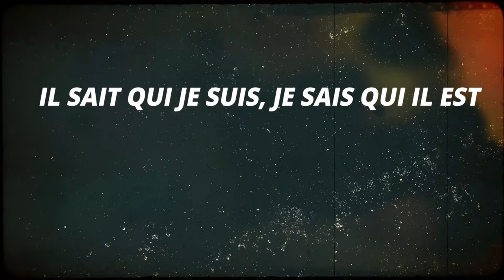Rachelle Allison - Arrête (LYRICS VIDEO)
Retrouvez moi en 1ère partie du concert de Were Vana à La Cigale le 21 Novembre 2021
Places disponibles à la Fnac sur le lien suivant:

Rachelle Allison - Arrête
Extrait de mon EP « Si J’Étais Pire », disponible sur toutes les plateformes de streaming

Arrête
Ne me dis pas qu'un jour faut que ça s'arrête
Il n'y a qu'en toi je peux me reconnaître
Si je ne peux pas t'avoir je ne peux pas être

Avant j'étais sage
Tu as sorti la bête de sa cage
J'ai senti naître la rage
Elle a débordé de la marge
Tout le monde avait un point de vue
Ils peuvent se l'enfoncer dans l'œsophage
Je t'ai donné une mise à nue
Tu as décoincé mon engrenage
Je veux qu'on s'isole
Viens dans mes bras je te serre comme camisole
Pénètre moi c'est comme ça que je console
Pour toi j'ai rampé j'étais plus bas que sol
Même à genoux car c'est toi mon idole
Quand toutes ses putains me traitaient de folle
Elles ont peur du pire mais moi je m'y colle
A entendre les dires c'est moi qui m'immole
Près de toi
Tout me va
C'est lui mon papy il m'a tout appris
C'est lui qui m'a prise

Oui
Qu'importe le sort
Il veut mon corps
Il veut manipuler
Oui
Jamais on dort
Voila le sport
On fait que gesticuler
Il sait qui je suis je sais qui il est x2
Oui
Plutôt hardcore
Jamais très propre
Des fois acidulé

Arrête
J'en ai les membres qui tremblent
Assise sur toi comme un trône
Promets moi de ne pas juste me frôler
Oh sentir ta langue
Sur toute la longueur des mes jambes
Tu fais tout avant que je l'ai demandé
Il n'y a pas que tes yeux qui sont bandés
Arrête
Backshot 69 lotus lanclume brouette sa ka fet
Tiré chivé linge ka chiré ou sav ou an mèt
Kaz la ka fin an dézod
Tu es le meilleur des hommes
Ou ni plis valè ki lo
An pa pèd ayen déwo

Oui
Qu'importe le sort
Il veut manipuler
Oui
Jamais on dort
Voila le sport
Oui
Plutôt hardcore
Jamais très propre
Des fois acidulé

Merci de nous contacter pour toutes demandes d'interviews et/ou pour tous renseignements.